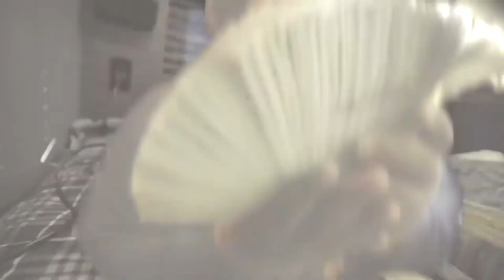Rod Wave - Mafia (Official Video)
I'M NOT A CHANNEL THAT LEAKS ROD'S MUSIC.

IM NOT ROD WAVE. OR TRYING TO BE ROD WAVE. THIS CHANNEL IS MADE FOR CONCEPTS AND UNRELEASED SONGS ONLY.